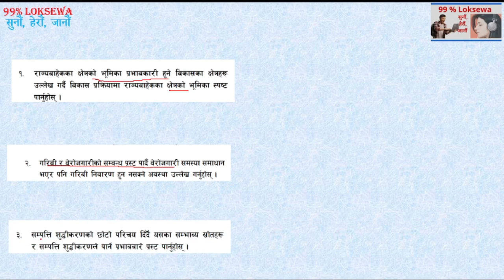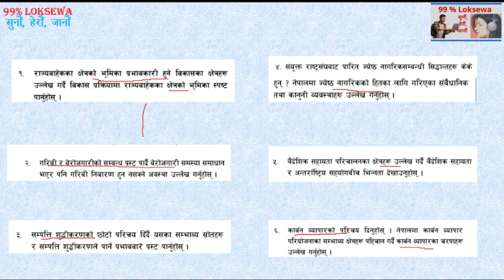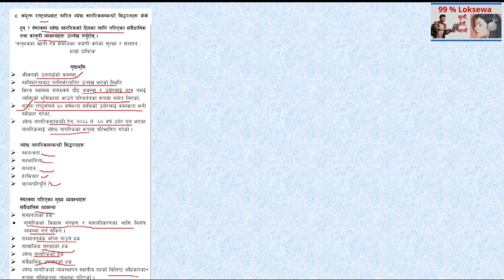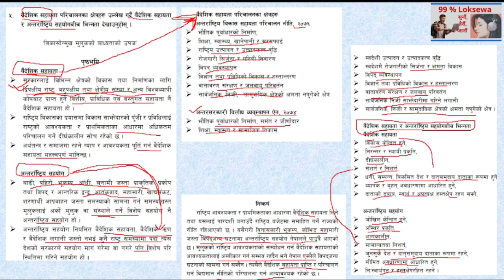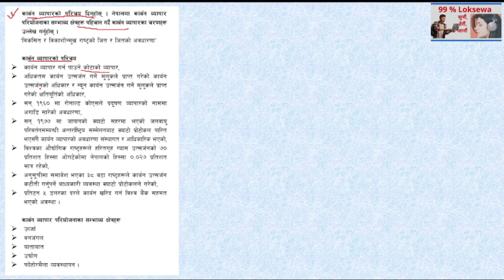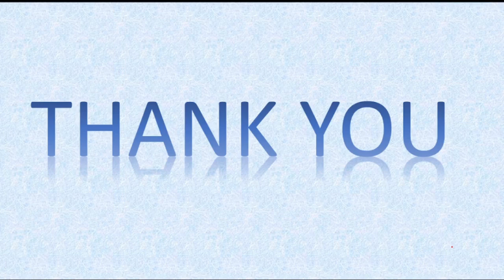Officer Written Paper From -- राजधानी दैनिक- २०७९ असोज ३० गते आईतबार